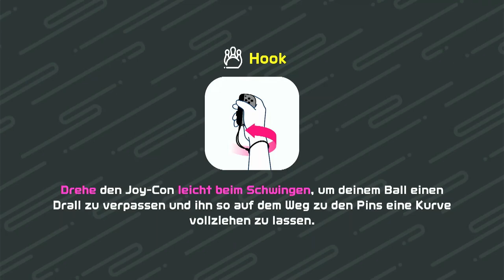jamie ist auch dabei